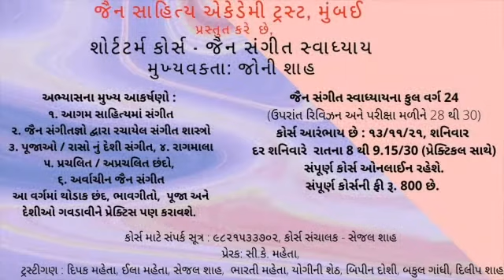Jain Sangeet Swadhyay – Charitrna Pado - Jony. K. Shah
जैन साहित्य अकैडमी ट्रस्ट, मुंबई
प्रस्तुत
शॉर्ट टर्म कोर्स - जैन संगीत स्वाध्याय